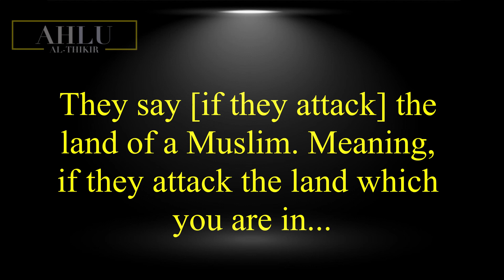Is There Obligatory Jihad In Palestine? || Sheikh Saleh Al-Fawzan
Translator: Abdullah Hylton

The Question:

Noble Sheikh, may Allah grant you success.

There are many question inquiring about the issues taking place in Iraq and Palestine and this is one of them which says:

We find many people have a problem where they say, the scholars have mentioned in their books of old and new that Jihad is an obligation under certain circumstances and from them is if the enemy attacks a Muslim land?